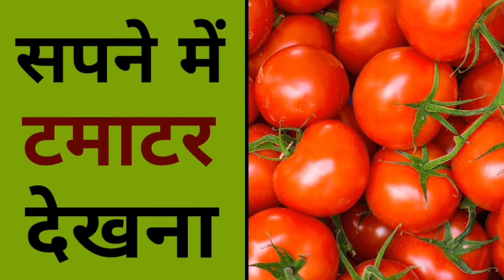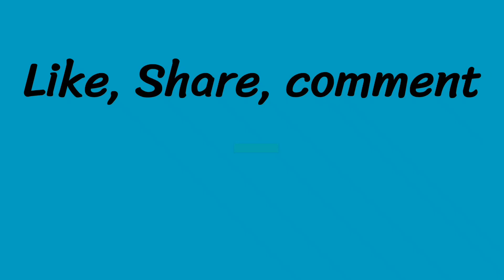सपने में टमाटर देखना | sapne mein tamatar dekhna | sapne mein tamatar dekhne ka matlab.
sapne mein tamater dekhna
sapne mein tamatar dekhne ka matlab
sapne mein tamater dekhna kaisa hota hai
sapne mein tamatar dekhne se kya hota hai
sapne mein tamatar dekhne ka kya matlab hota hai
sapne mein tamatar dekhna shubh ya ashubh
sapne mein tamatar dekhne ka arth
sapne mein tamatar ka dikhna
sapne mein tamatar dikhai dena
sapne mein tamatar khana
sapne mein tamatar kharidna
sapne mein tamatar todna
sapne mein tamatar ka ped dekhna
sapne mein tamatar ka khet dekhna
sapne mein lal tamatar dekhna
sapne mein tomato dekhna
tomato in dream
सपने में टमाटर देखना
सपने में टमाटर देखने का मतलब
सपने में टमाटर देखना कैसा होता है
सपने में टमाटर देखने का अर्थ
सपने में लाल टमाटर देखना
सपने में टमाटर खाना
सपने में टमाटर खरीदना
सपने में टमाटर तोड़ना
सपने में टमाटर